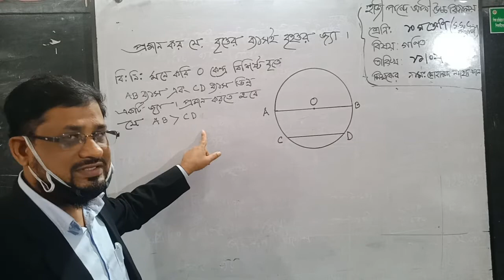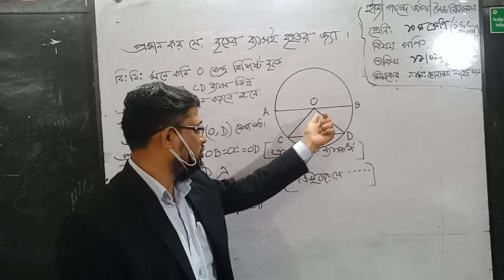Class 10,Math, Mohammad Nahid Khan